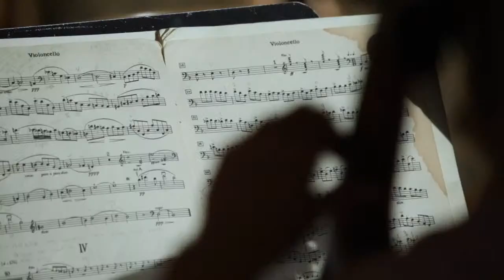CONCERT VI: Fanny Mendelssohn, Ludwig van Beethoven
Fantasie for Cello and Piano in G Minor
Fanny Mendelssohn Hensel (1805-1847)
      Meta Weiss, cello
Oksana Ejokina, piano

Piano Trio in B-flat Major, op. 97 “Archduke”
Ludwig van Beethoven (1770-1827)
 Allegro moderato
 Scherzo. Allegro
 Andante cantabile, ma però con moto
 Allegro moderato - Presto
Marie Wang, violin
David Requiro, cello
Emely Phelps, piano